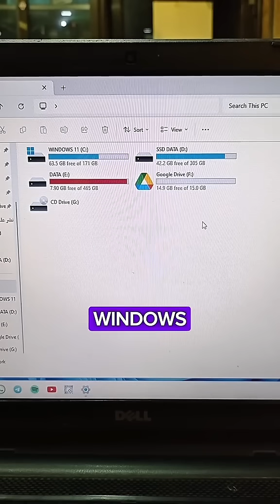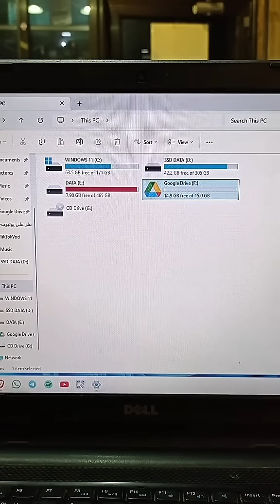اضافة Google Drive كمحرك اقراص للويندوز Windows والماك Mac